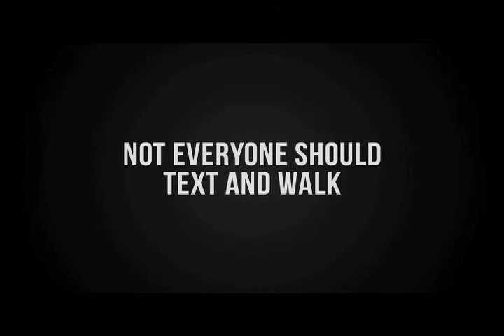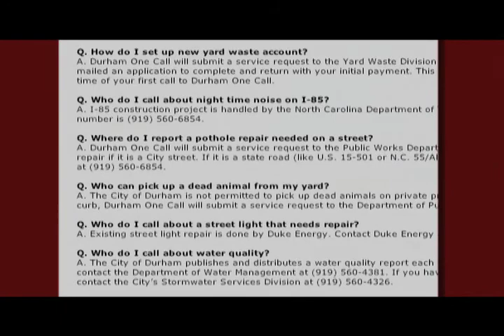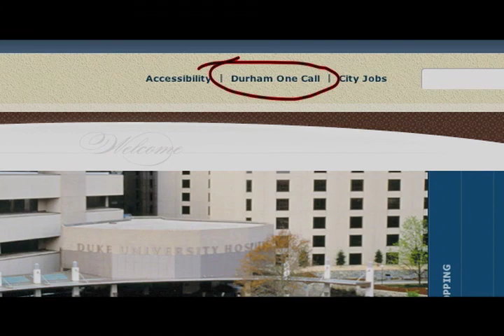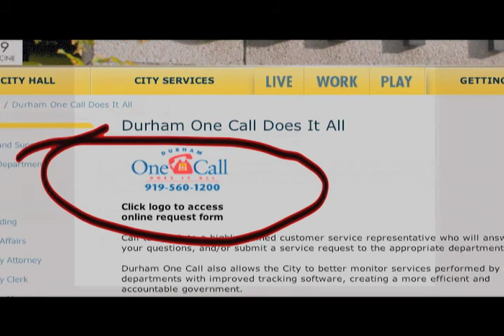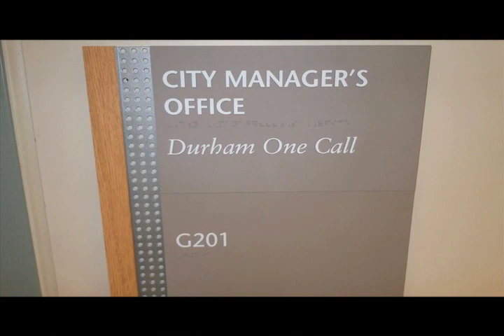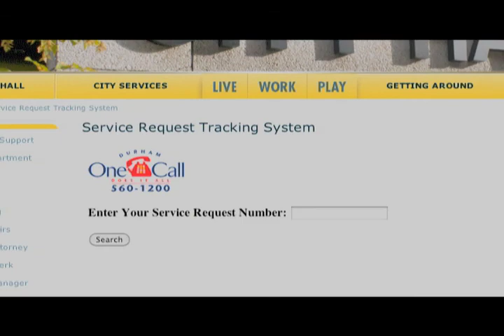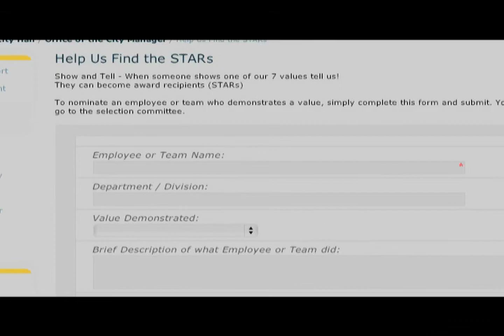CityLife: Durham Parks and Rec. & Durham One Call (May 2012)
Spring has "sprung" here in Durham and with spring comes a ton of fun and exciting things to do...some of which are new and should definitely be on your "to do" list.

This month, "CityLife" Host Beverly B. Thompson is joined by Durham Parks and Recreation's Rukea Womack and Annette Smith to talk about some really cool events and new activities that are happening this summer as well as how you can help renovate one of the City's parks with just the click of the mouse.

"CityLife" also chats with Durham One Call Manager Marcelle Brawner to learn just what this one-stop resource is all about and how you can easily reach some very helpful folks to get things fixed in your neighborhood.

You can also check the DTV8 Program Guide for additional "CityLife" air times or view this new program "on demand"

For more information about all of the City's television programming, call the City's Office of Public Affairs at , visit DTV8's Webpage